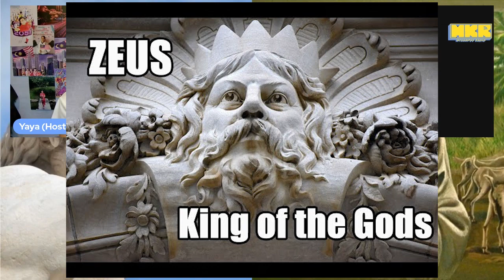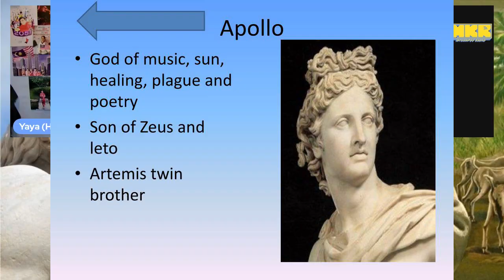ZUS & Cerita Dongeng Malaysia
Betul ke ZUS Malaysia ada unsur tuhan Greek yang boleh memudaratkan ataupun sekadar nama je geng? ZUS Coffee vs Tuhan ZEUS siapa yang lebih berkuasa? Mestilah netizen!

Host Yaya bersama tetamu:
1) Mohammad Izham Bin Abdul Rashid (Shah Alam, 22)
2) Syakir Najimudin Bin Mohd Safari (Kolej Kemahiran MARA PJ, Engineer Electronic in IoT, 22)